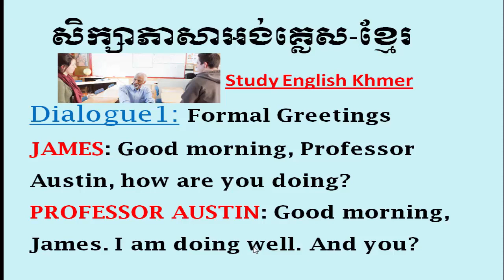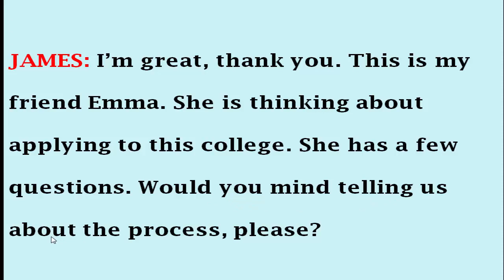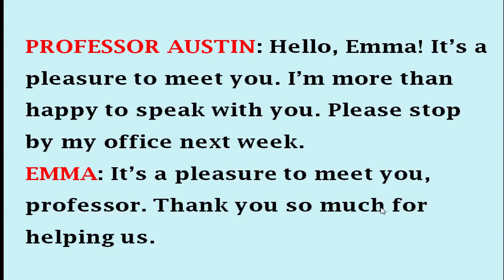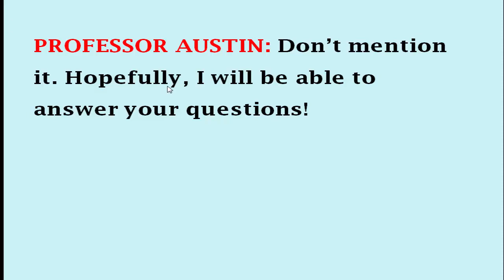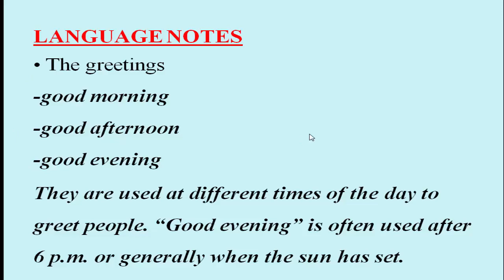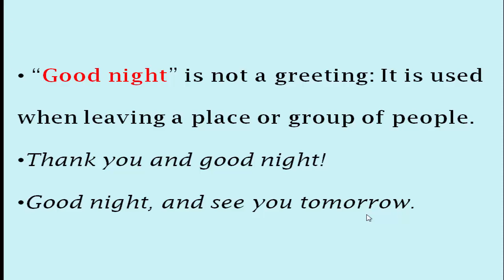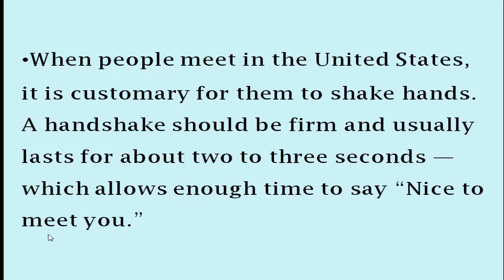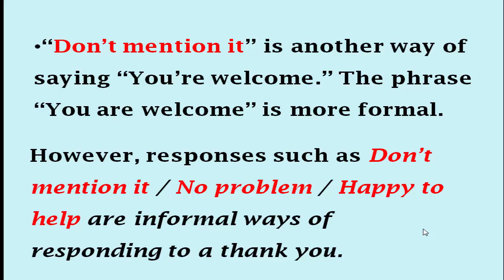English for Cambodian, formal greeting in conversation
Learn English Khmer for Cambodian from beginner to high level,  formal greeting in conversation.